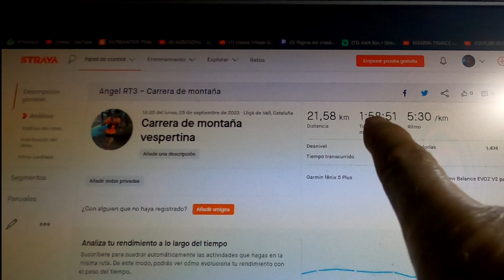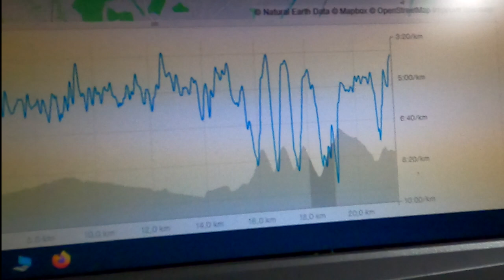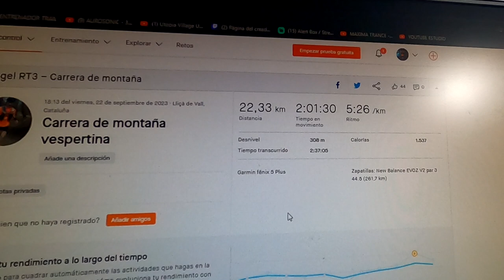Comentarios 25 septiembre | RT3 Trail Runner